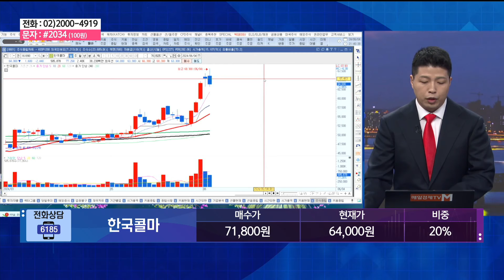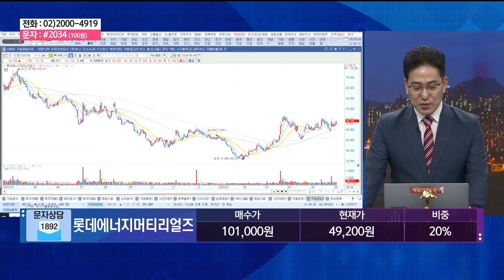[특별한 종목 상담] 스치면 상한가/ 상한가/ 특별한 종목 상담 / 이가람 MBN골드매니저 / 조기준 MBN골드매니저 / 김흥태 MBN골드매니저 / 매일경제TV